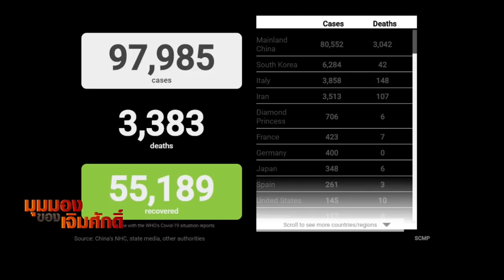ถึงเวลาประเทศไทยต้องกระจายอำนาจ เลิกประชาธิปไตยรวมศูนย์